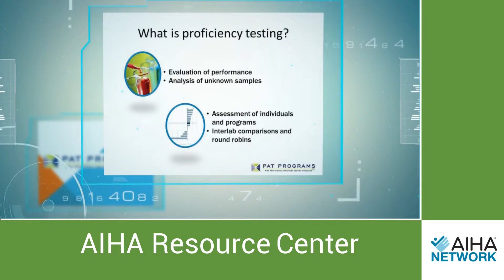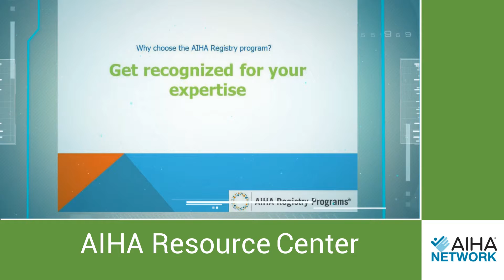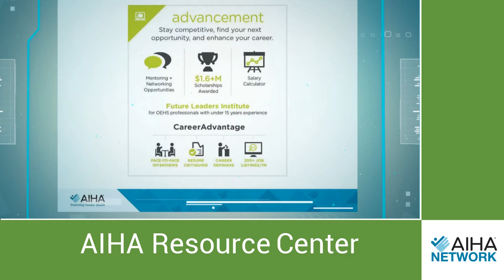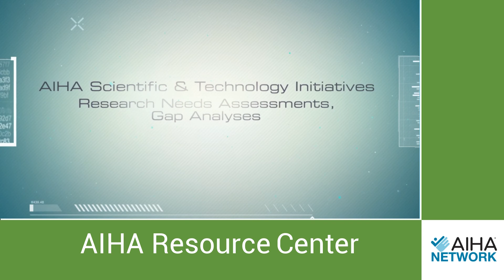AIHA Resource Center